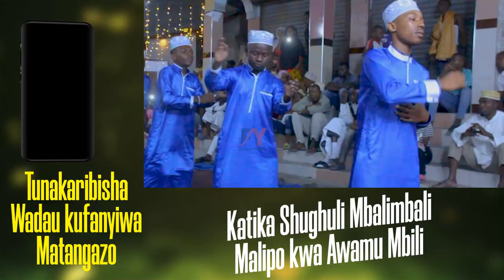🔴live AL MADRASAT TADHKIRA KUTOKA KIGAMBONI,NDANI YA VIWANJA VYA SHAMSIYA KINYAGO